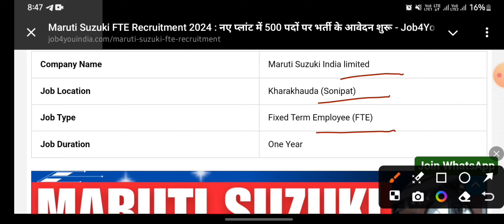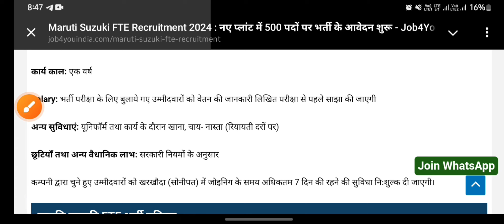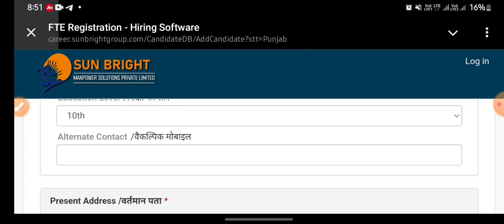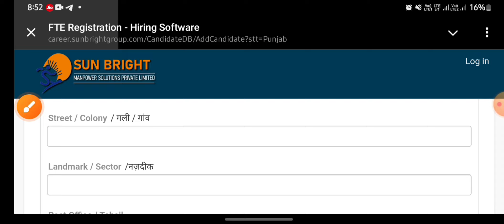Maruti Suzuki नये Plant में FTE भर्ती 2024 ✅ | Maruti Suzuki Job 2024 Apply Online